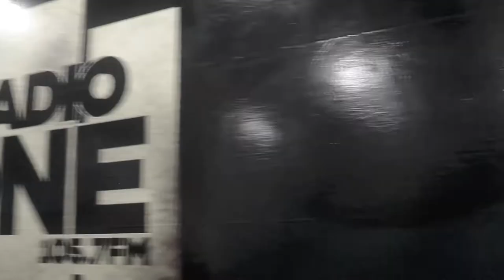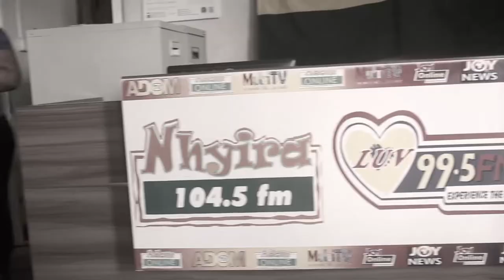Allo Maadjoas Radio Tour In Kumasi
Song By Allo Maadjoa
Dir By Kwasap Media